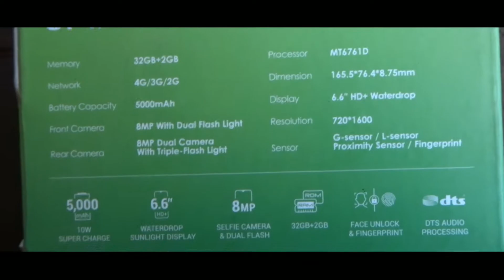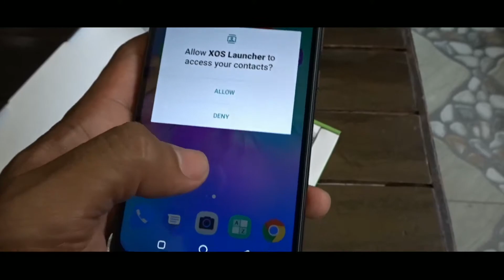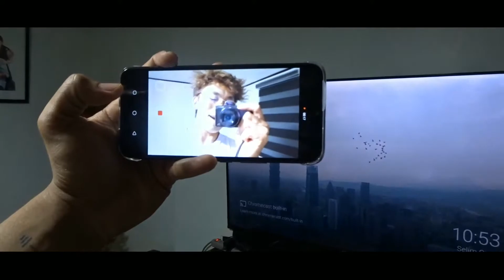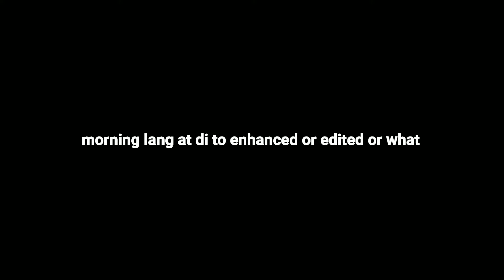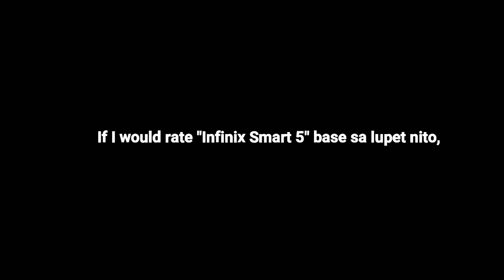New phone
Facebook pages:
Kitsthetics: